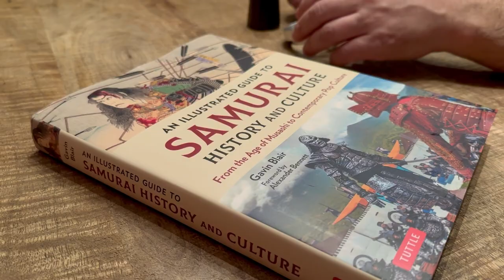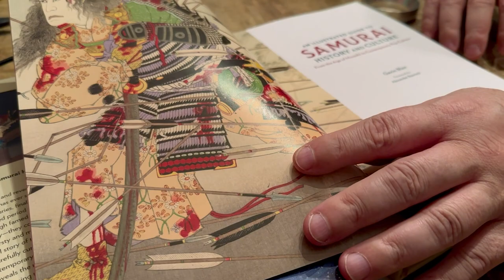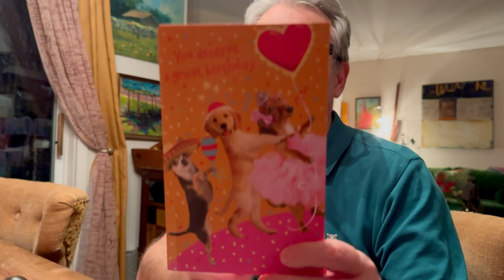13 ianuarie, ziua lui Costin, ninge si nu se mai opreste!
Costin a primit si el cadou multa zapada de ziua lui!! Si nu numai!
La multi ani, Costin!